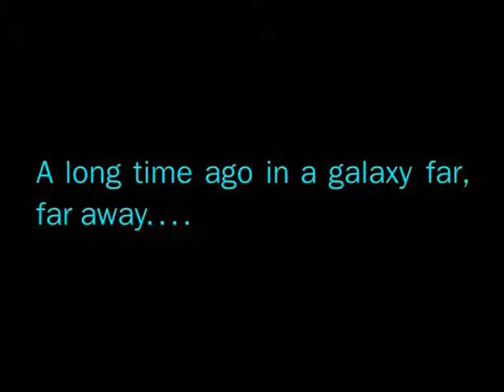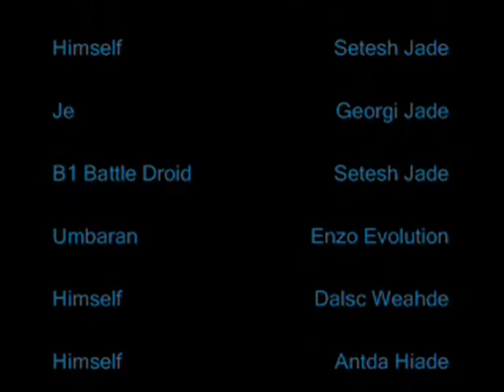Star Wars: Antda Hiade: Soldiers of Vision (Original Cut)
Season One Episode Two
"All men are prepared to accomplish the incredible if their ideals are threatened."

After escaping the Separatist invasion of their outpost, Jedi Knight Setesh Jade and his clone commander, Thermal, must go through enemy lines to reach safety. And that means going Underground.